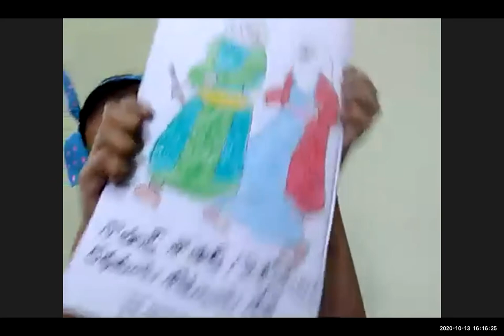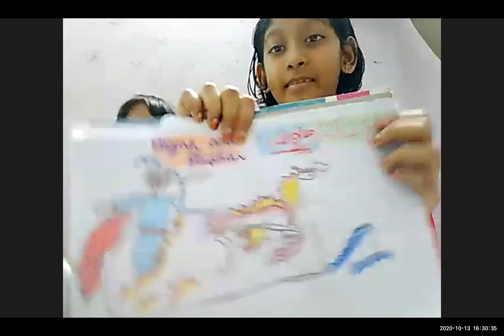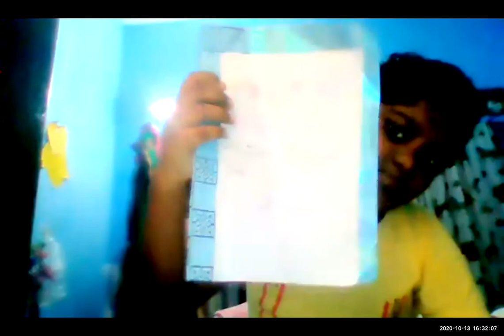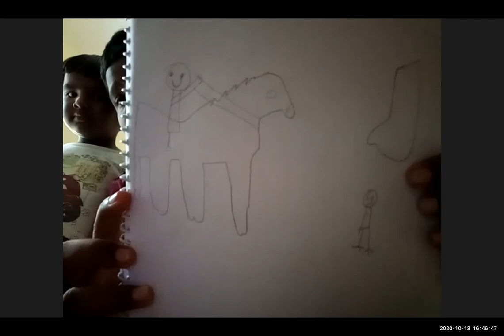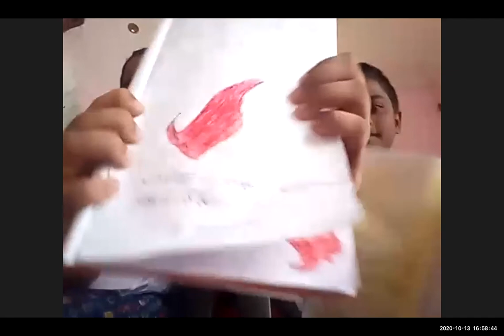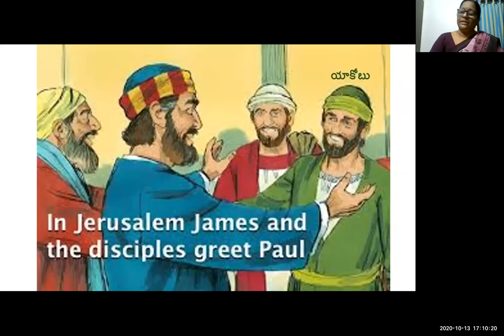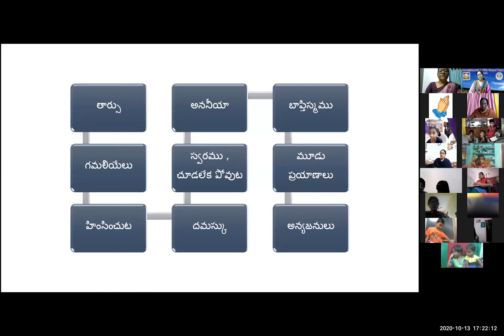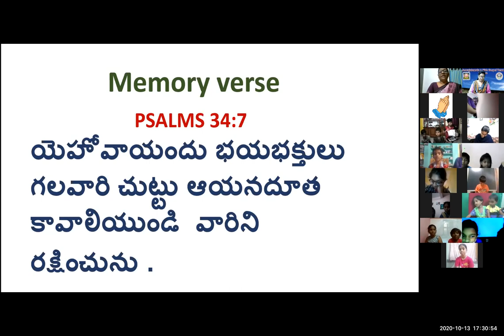LW & KGT CHILDREN CLUB ~ 13 OCT 2020 ~ DAY# 191 ~ PAUL'S LAST JOURNEY ~ LESSON BY SHYAMALA